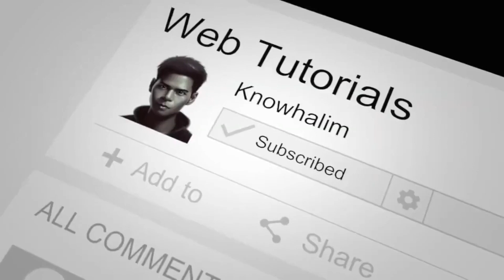Web Design for Educational Institutions | Custom WordPress Development Singapore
Creating visually appealing and user-friendly websites for schools and universities to effectively showcase their programs and facilities, ultimately attracting prospective students and engaging with the community. To get to know more about me and what I can offer, head over